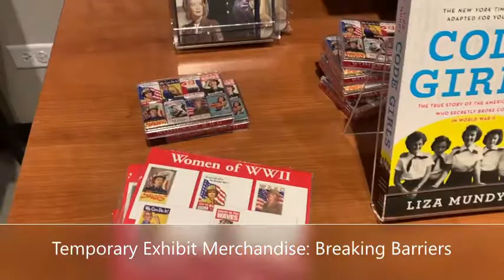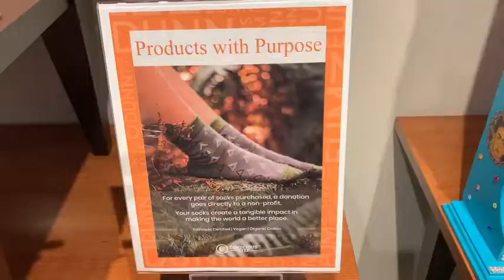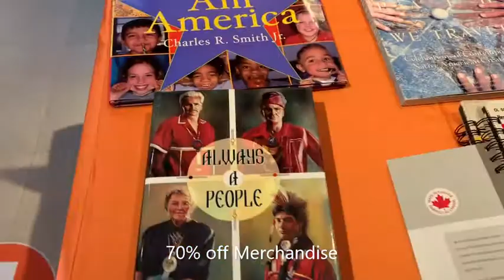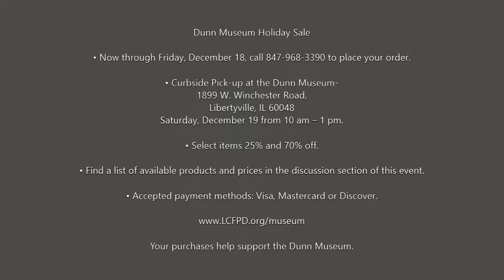Dunn Museum Holiday Sale 2020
This holiday season the Dunn Museum may not be open but you can still purchase special items from the gift shop by phone and pick up curbside on Saturday, December 19!

Museum staff is available to process orders Monday–Friday from 10 am–1 pm. Find a list of available products in the discussion section of this event on Facebook

CURBSIDE PICK UP: Saturday, December 19 from 10 am–1 pm at the Dunn Museum. 1899 W. Winchester Road, Libertyville, IL 60048. Your purchases help support the Dunn Museum. Accepted payment methods: Visa, Mastercard or Discover.